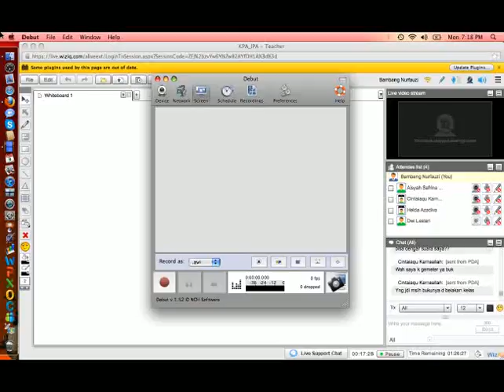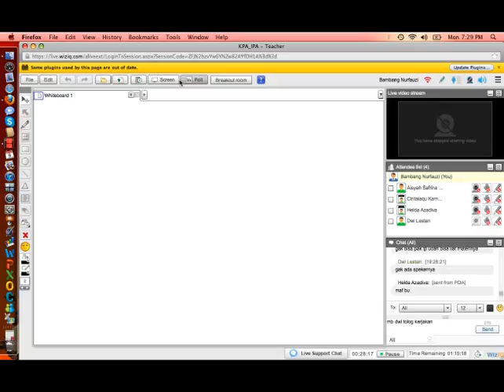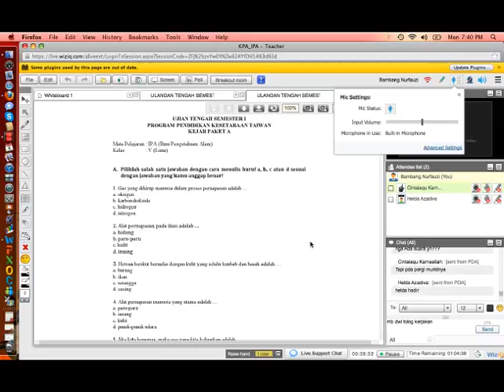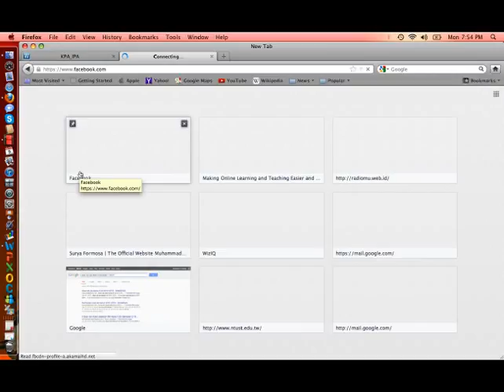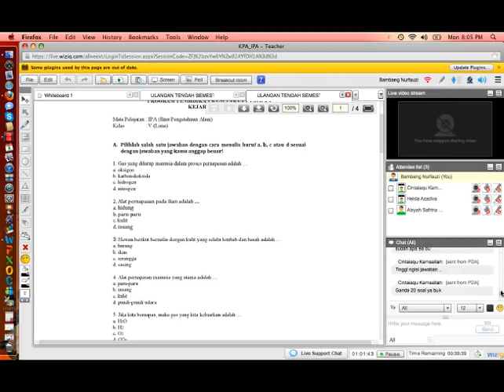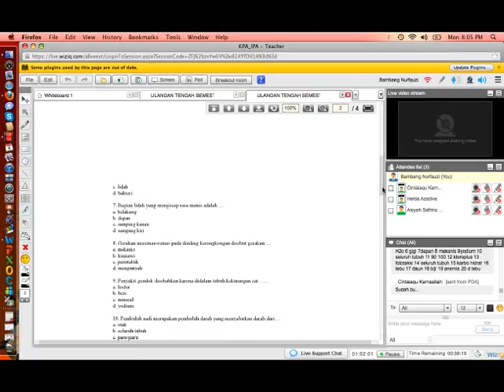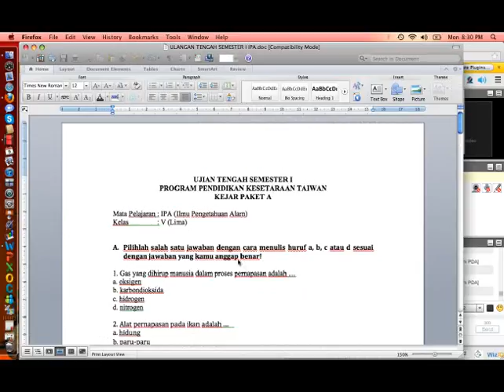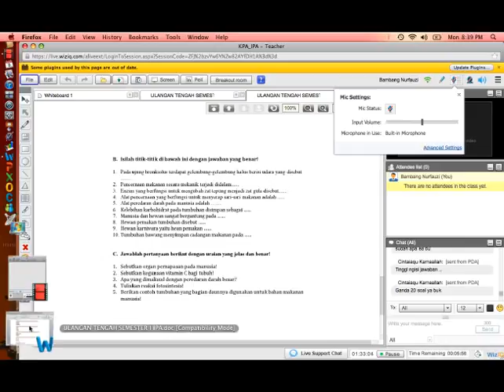UTS IPA Semester I, 9 Maret 2015